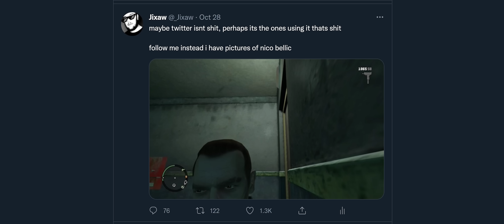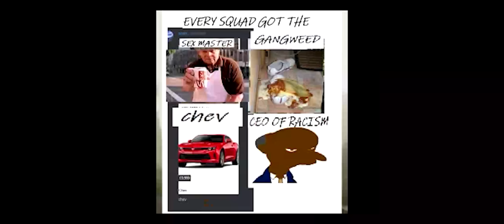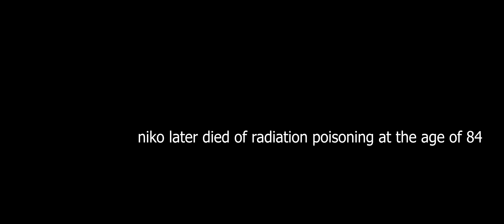The quest for the perfect screenshot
Niko goes on a quest for a hot date with some hotdog wielding men and finds himself lost in lust and wonder idk some crap text who actually reads these